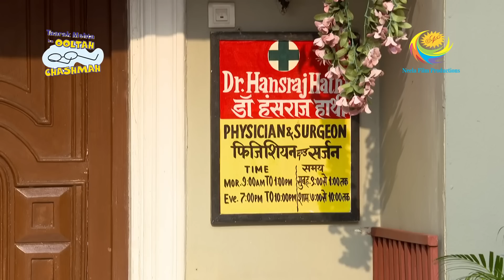Popatlal Gets Back To Back Marriage Proposals | Taarak Mehta Ka Ooltah Chashmah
In this episode, Popatlal is happy as he is getting many marriage proposals after the telecast of the show with Amitabh Bachchan. A family comes to meet him at Gokhuldham with their girl for a marriage proposal. Popatlal is visited by pest control also so he asks Abhdul to send the family to Bhide's place. He explains to Bhide the situation of his house and asks him to welcome the family as it is a matter of life or death for him. Popatlal also gets ready to meet the family but as he reaches the compound he is stopped by another family who has come to meet him with another marriage proposal.

Show Name: Taarak Mehta Ka Ooltah Chashmah
Star Cast: Dilip Joshi, Disha Vakani, Amit Bhatt
Episode No: 3328
Produced By: Asit Kumar Modi